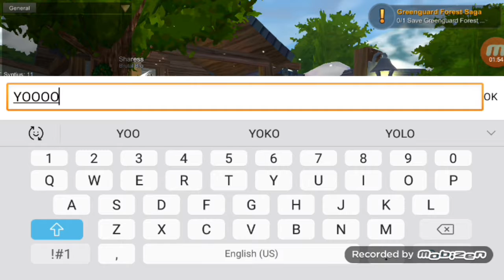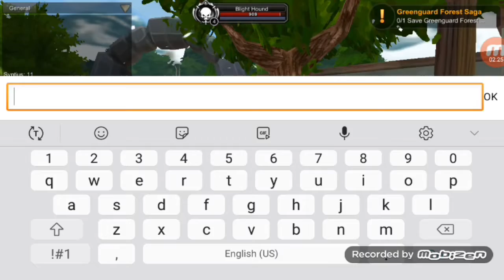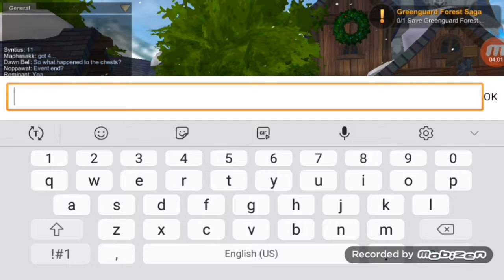AQW 3D EPIC CHEST OPENING LOOK AT WHAT I GOT!!